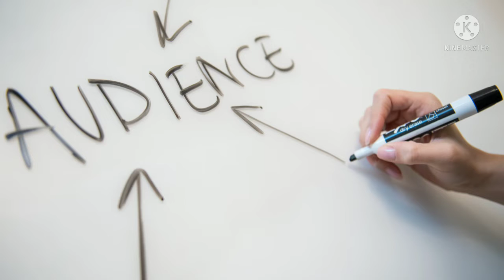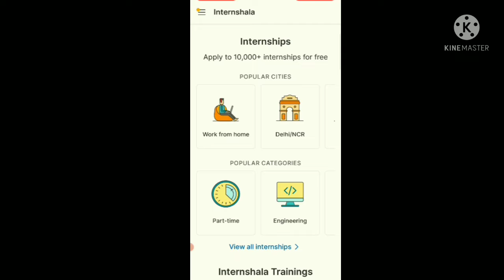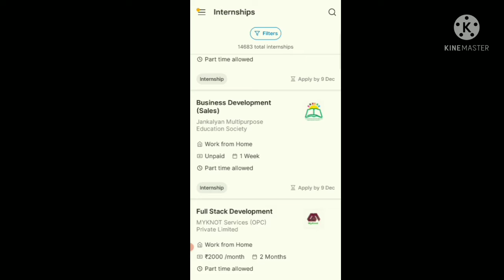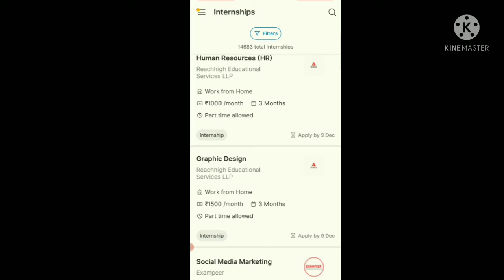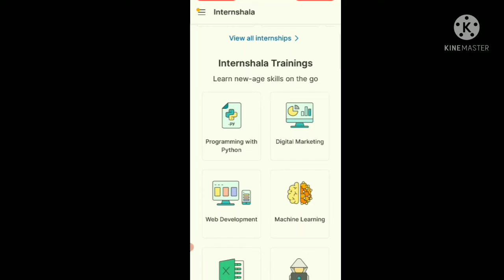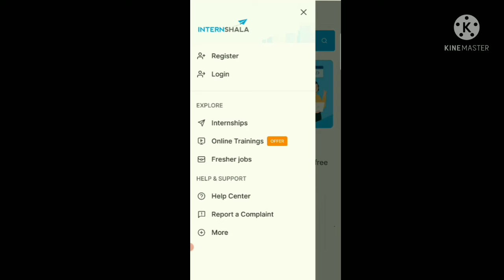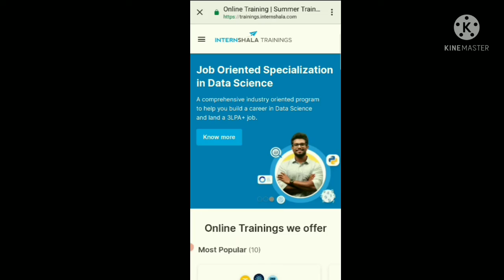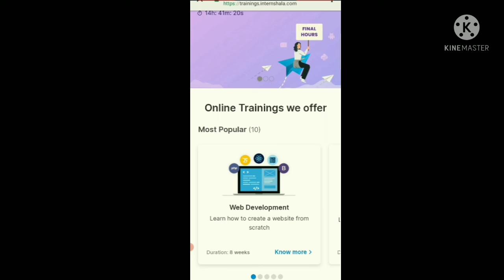Online Courses/ Online Skill learning//Skill Training//Pmkvy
Competition Chauk YouTube Channel छात्रहित से जुड़ा प्लैटफॉर्म है जिसके माध्यम से छात्रों से जुड़े भिन्न भिन्न मुद्दों,
टॉपिक,
Success_Personality_Interview से जुड़े
वीडियो Upload की जाती है।
जय हिन्द🇮🇳